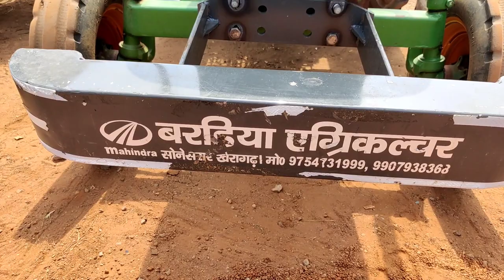सेकेंड हैंड ट्रैक्टर का धमाका 🔥 || Second Hand Tractor Chhattisgarh || Jhon Deere Tractor 5310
बरडिया एग्रीकल्चर महिंद्रा
खैरागढ़ सोनेसरार राजनांदगांव रोड छत्तीसगढ़

Hello friends ❤️

राधे राधे 🙏🙏